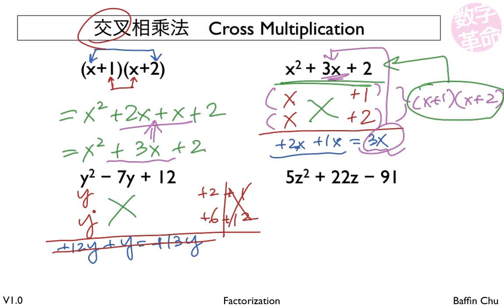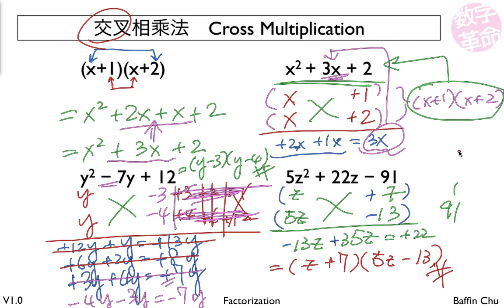交叉相乘法 Cross Multiplication